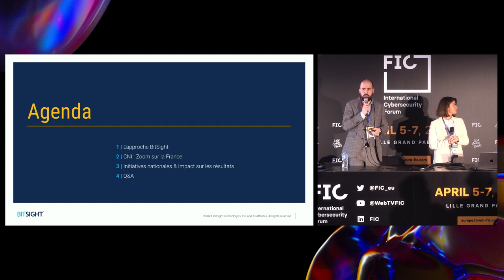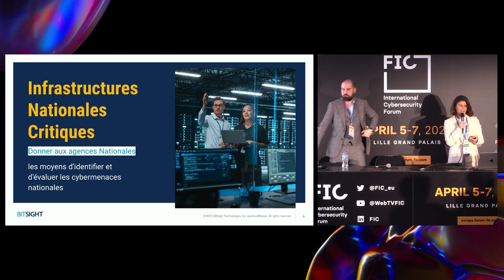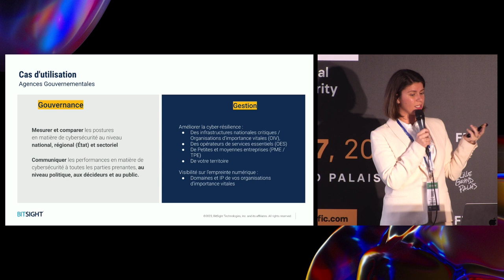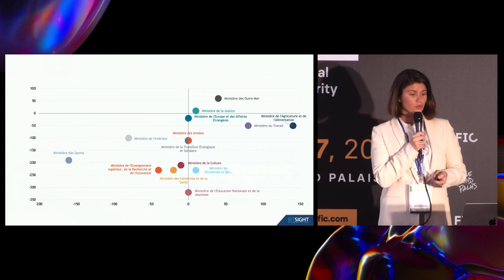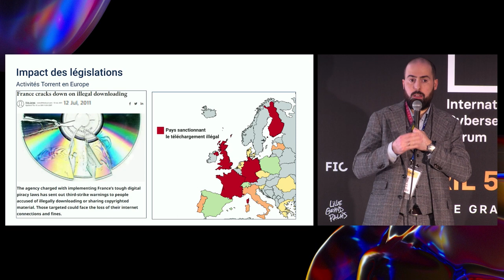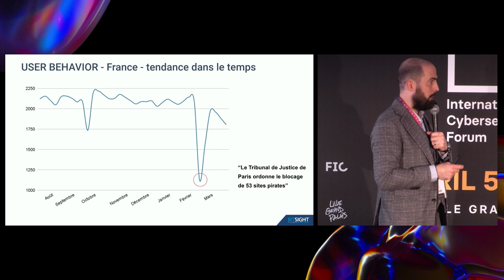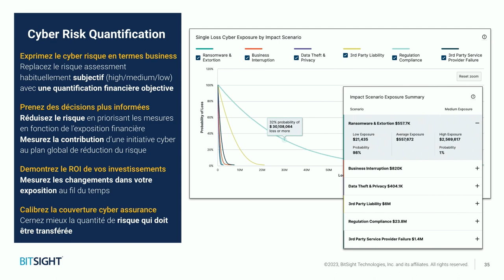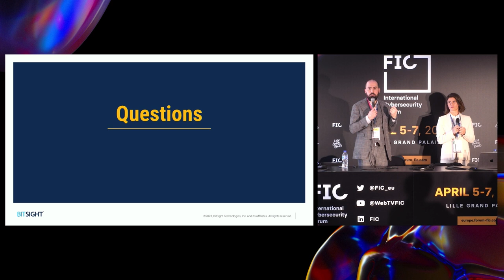(C04) (FIC) Bitsight - National Cybersecurity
National Cybersecurity: Why Continuous Monitoring is essential to keeping Critical Infrastructure secure